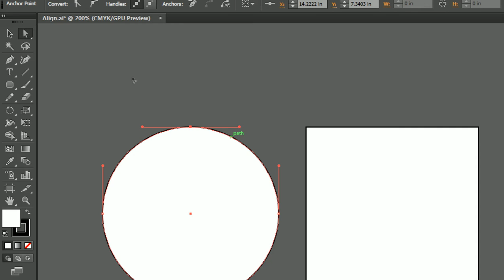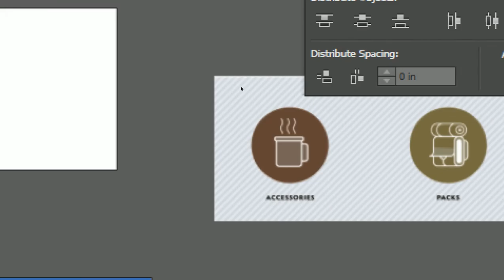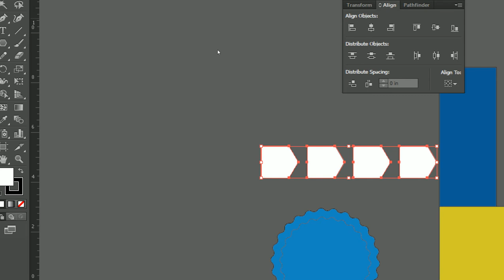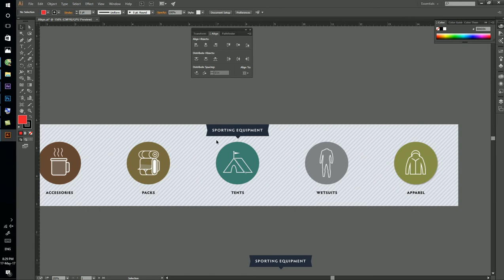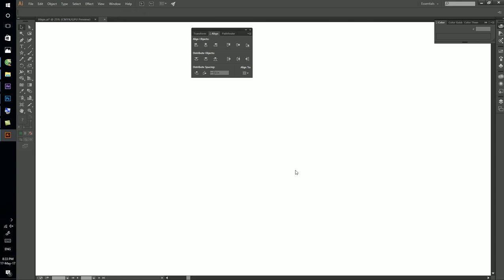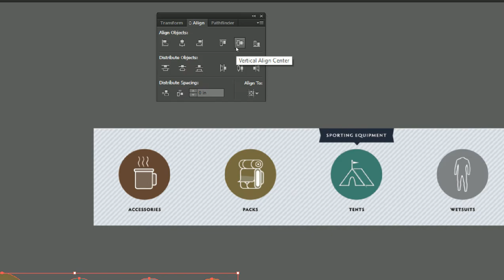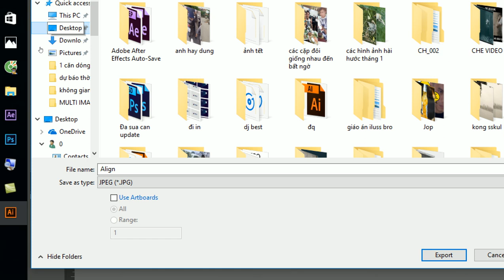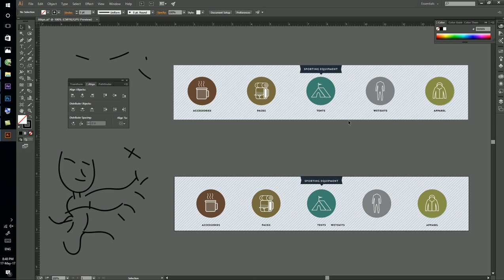Bài 3-1 Ai. Căn dóng Align